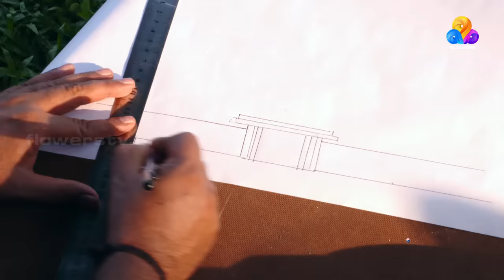Uppum Mulakum│Flowers│EP# 54